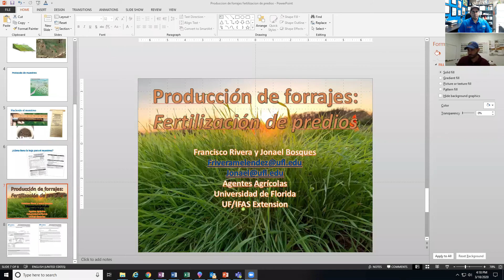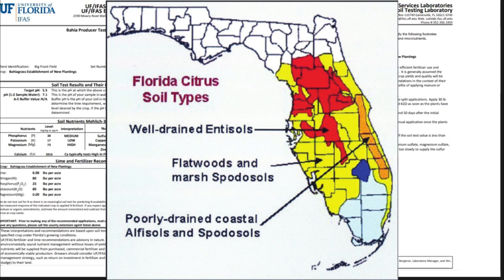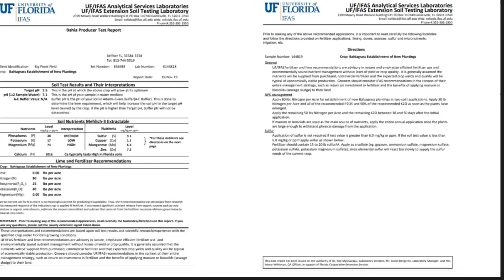¿Cómo Aplicar Fertilizantes o abono en el Pasto?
En este video discutimos como leer los resultados de un análisis de suelo realizado por el laboratorio de suelos de UF/IFAS. También damos ejemplos de como calcular cuanto fertilizante comprar basado en las recomendaciones estipuladas en este reporte.

** Aprendió algo nuevo del video? Aquí le dejamos un enlace a nuestra evaluación

UF/IFAS Extension es una institucion con igualdad de oportunidades.